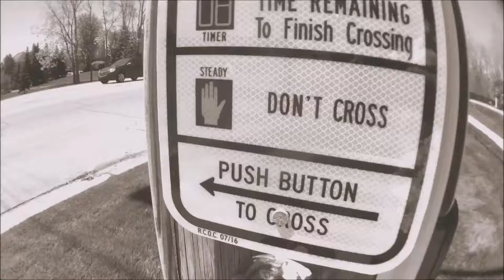Come Run Free - FreeRunning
Apostle Makhario and Koki just moving!